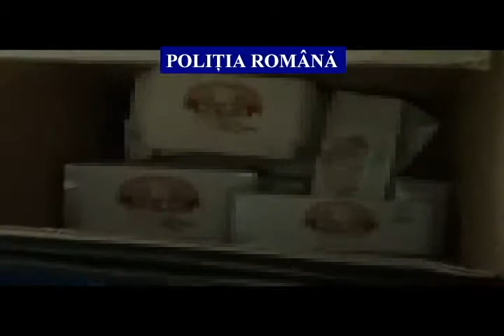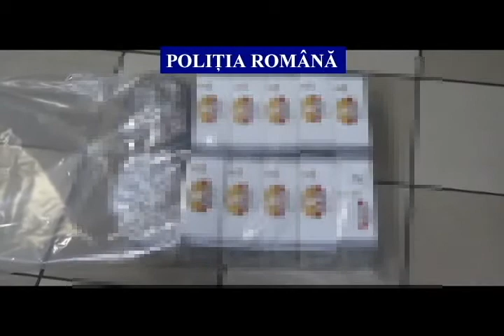Perchezitii fabrici ilegale tigari Ploiesti si Lipanesti